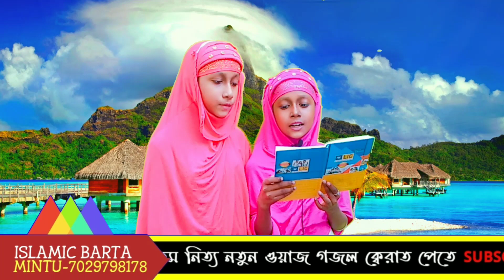2020 নতুন গজল দুই বোনের ডুয়েট এর মাধ্যমে শ্রেষ্ঠ গজল শিল্পী মৌমিতা খাতুন শিল্পী মৌসুমী খাতুন